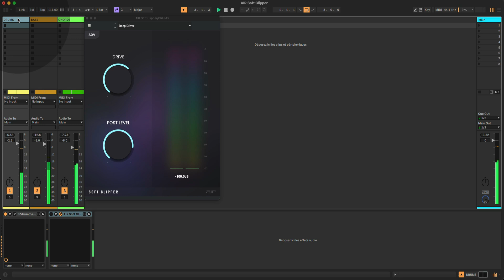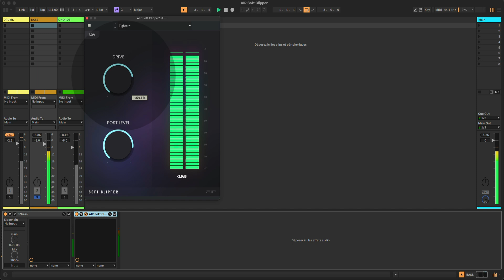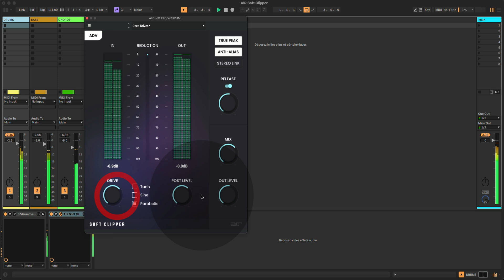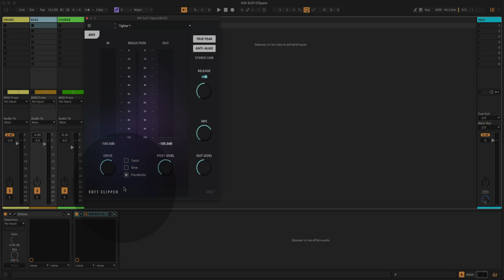AIR Soft Clipper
▬▬▬▬▬▬▬▬▬▬▬ MA BOUTIQUE AIR MUSIC  ▬▬▬▬▬▬▬▬▬▬▬
▬▬▬▬▬▬▬▬▬▬▬ MOTS CLÉS ▬▬▬▬▬▬▬▬▬▬▬
Gratuit
Bass
Guitare
Composer
Produire
Tuto MAO
Tutoriel MAO
Théorie musicale
Fx
DAW
Mix
Synth
Audio
Midi
DAW
Logiciel MAO
Vst
Vsti
Plugins
Beatmaking
Composition
Controler
▬▬▬▬▬▬▬▬▬▬▬ A PROPOS DE LA VIDÉO ▬▬▬▬▬▬▬▬▬▬▬